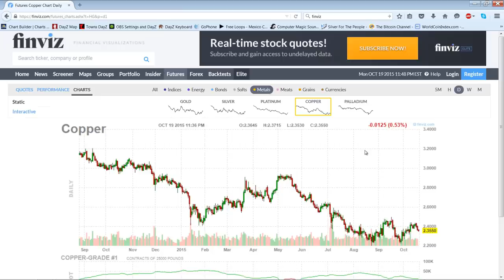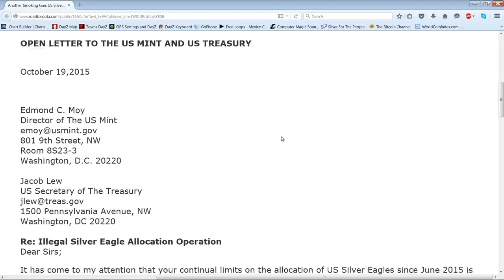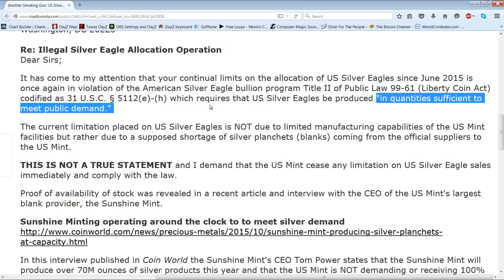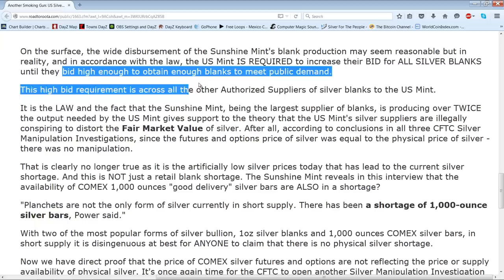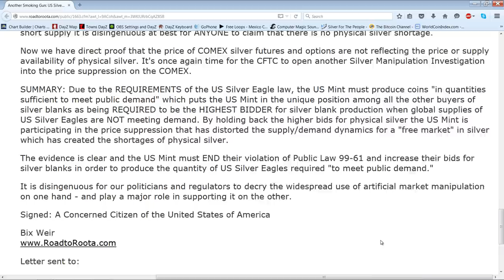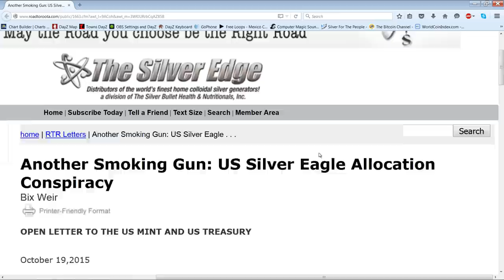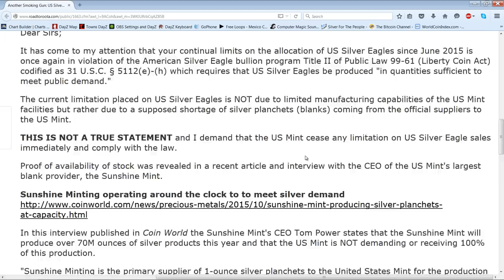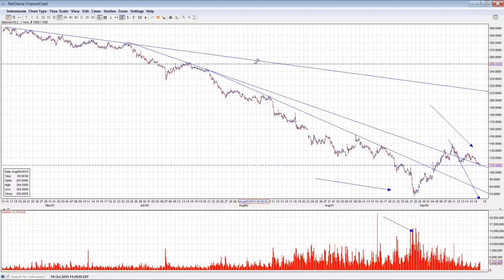Member Update 10/19/15 Mint Madness